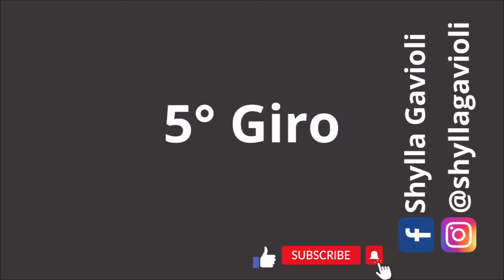Presina All'Uncinetto Tulipani 🌷 Facile Passo a Passo Tutorial Crochet Presine Potholder (017)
Presina all'uncinetto tulipani facile passo a passo tutorial crochet

Crochet tutorial
Uncinetto tutorial

Capitoli:
00:00 Inizio
02:10 2° Giro
04:19 3° Giro
06:28 4° Giro
08:55 5° Giro
12:16 6° Giro
16:56 7 Giro

Materiali:
Uncinetto set clover 1.0, 1.25, 1.5, 1.75, 2.0, 2.25, 2.5, 2.75 mm
Filato Fedeyarn 50g. = 125m